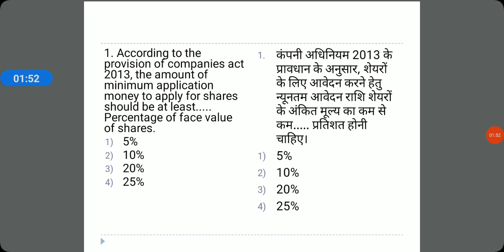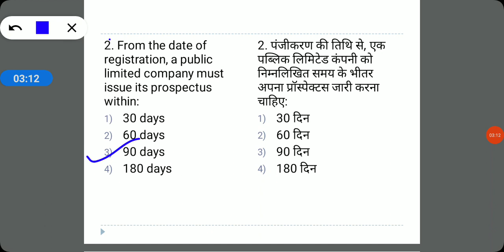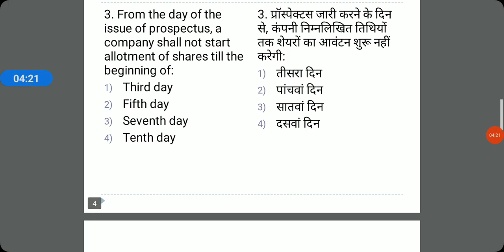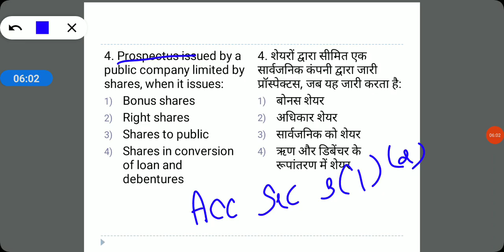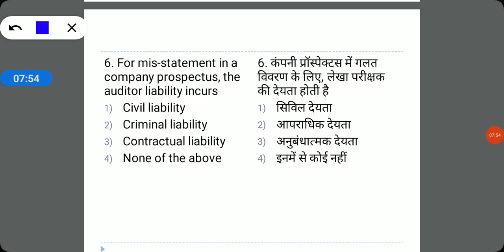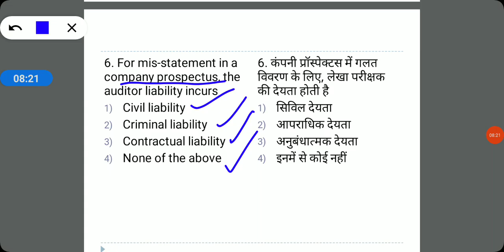B.ED Entrance Exam 2025 Preparation || COMMERCE Practice Set || Prospectus